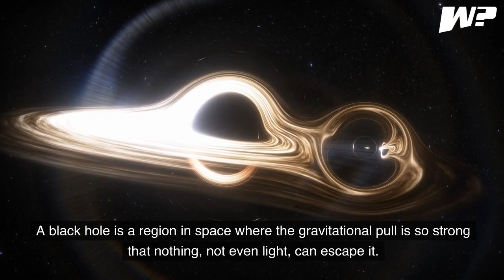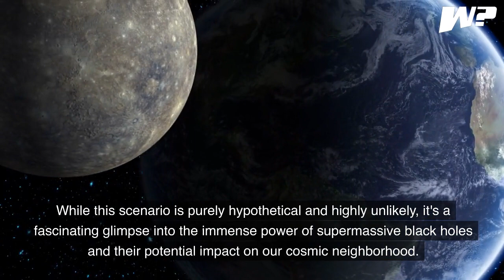What Will Happen If a Supermassive Black Hole Entered Our Solar System?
Welcome to another mind-bending episode on our channel! Join us as we dive into the depths of the cosmos to explore a fascinating and terrifying scenario: What would happen if a supermassive black hole entered our solar system?

Before we delve into the chaos that would ensue, let's first understand what a black hole is. A black hole is a region in space where the gravitational pull is so strong that nothing, not even light, can escape it. They form when massive stars collapse under their own gravity, creating a point of infinite density known as a singularity.

Now, let's talk about supermassive black holes. These cosmic giants are millions to billions of times more massive than our Sun. They reside at the centers of galaxies, including our very own Milky Way. The one at the heart of our galaxy is called Sagittarius A*, and it's about 4 million times the mass of the Sun.

So, what would happen if a supermassive black hole entered our solar system? First, we'd notice its gravitational effects on the outer planets. Their orbits would become erratic, and they might even be flung out of the solar system entirely. As the black hole moved closer, its gravitational pull would grow stronger, causing even more chaos.

Eventually, the black hole would reach the inner planets, including Earth. Our planet's orbit would be severely disrupted, leading to extreme climate changes and natural disasters. Tidal forces from the black hole would cause massive earthquakes and volcanic eruptions, tearing our world apart. The other inner planets would suffer similar fates.

As the black hole approached the Sun, it would start to devour our star. The Sun's outer layers would be stripped away, and its core would be stretched into a long, thin stream of matter spiraling into the black hole. This process, known as "spaghettification," would ultimately lead to the Sun's demise.

With the Sun gone, the remaining planets would be left to drift through the cold, dark void of space. The black hole would continue its destructive path, consuming anything in its way. Eventually, it would leave our solar system, leaving behind a trail of devastation and a vastly different cosmic landscape.

While this scenario is purely hypothetical and highly unlikely, it's a fascinating glimpse into the immense power of supermassive black holes and their potential impact on our cosmic neighborhood. Until next time, keep exploring the wonders of the universe!